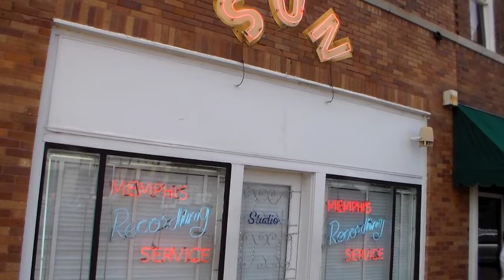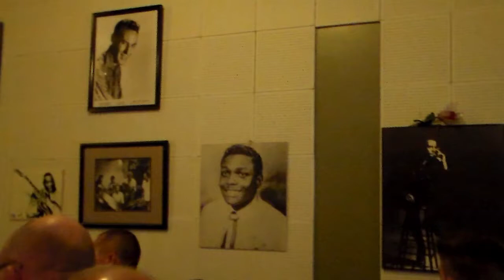Dixie '14: 6/21-22: Sun Studio And Waffle House